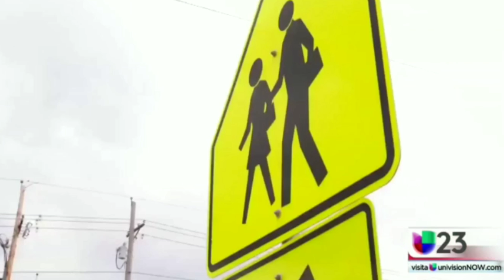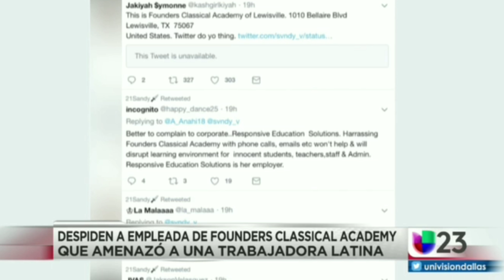Mom I Was On Tv part 2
koche on Univision23
Danielle renfrow constante